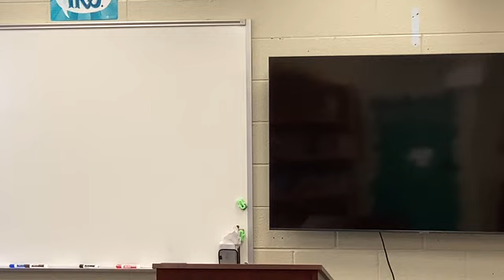I Corinthians 11a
Join us today as we talk about Marian exiles, the Harlem Globetrotters and women and their head coverings!